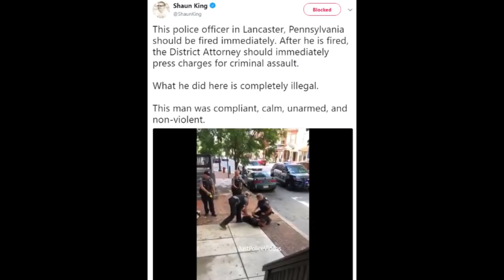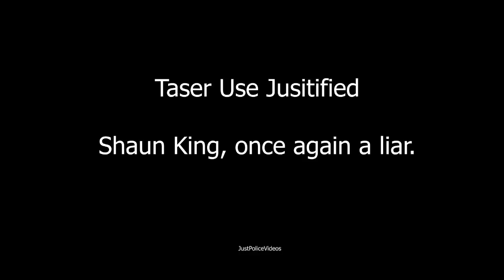Lancaster PA Police Taser Deployment - Shaun King Screaming Abuse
Dear Shaun King,

On Thursday 28 June 2018 at approximately 1016 hrs. Off. Mazzante responded to a call for a disturbance on the 1st blk. S. Prince St. A caller to 911 reported that a male with a bat went after another person near the intersection of S. Prince St. and W. Mifflin St. The caller said that the male went after a group of (3) other persons.

When Off. Mazzante arrived she saw (4) people in the area. A group of (3) was telling a male to get away from them. Off. Mazzante told the male several times to sit down and he refused to comply. The male, later identified as Sean Williams, kept talking at a female in the group and kept repeating that he wanted a specific item, his Social Security card, from her. Off. Mazzante repeated her instructions to sit down to Williams and he refused to comply.

Approximately (2) minutes later, Off. Bernot arrived to assist Off. Mazzante. Off. Bernot instructed Williams to sit on a curb and warned him that if he did not comply an ECD (Electronic Control Device) (sometimes called by the brand name Taser) would be used on him. Williams sat on the curb. Williams was instructed to stick his legs straight out in front of him and to cross his ankles. This is done as a measure of control to insure that if someone is going to flee or offer physical resistance, they will have to move their legs under them to do so. Non-compliance is often a precursor to someone that is preparing to flee or fight with Officers.

When Williams failed to follow instructions, Off. Bernot deployed the ECD on Williams, the probes striking him on his back. The use of the ECD had the desired effect and Williams was placed into custody without further incident or use of force.

In speaking with the group that had been telling Williams to get away, Officers were told that Williams was known to them and that he had been exhibiting increasing erratic behavior over the previous few days. They said that he had been outside the residence earlier and had wanted to fight with them but was wearing flip flops at the time. Officers were told that Williams had attempted to keep a female from entering her apartment and that they had attempted to help the female and keep Williams away from her. They said that Williams returned wearing sneakers and wanted to fight. That was just prior to someone else calling 911. The people that had been involved in the incident with Williams stated that they did not see him with a bat. No bat was found at the scene.

A check of Williams found that he had an outstanding Criminal Warrant for his arrest. The original charge on the warrant was Possession of a Controlled Substance (PCP) and Public Drunkeness. Williams was taken into custody on the warrant and transported to the station. Williams was checked by EMS, as is protocol with every use of an ECD. Williams was cleared and taken to MDJ Richardson for arraignment. Williams was released on unsecured $5,000 bail.

All use of force incidents, like this one, are reviewed by the Use of Force training cadre and Command Staff.

All persons accused of a crime are presumed innocent unless proven guilty in court.

Arrest Date:
Thursday, June 28, 2018
Case Number:
Charges:
Criminal Warrant for Possession Controlled Substance (PCP) and Public Drunkneness
Source:
Lancaster Bureau of Police